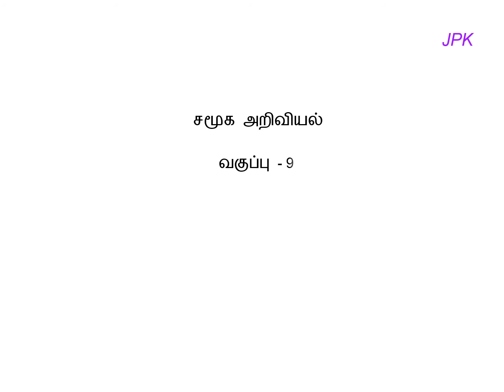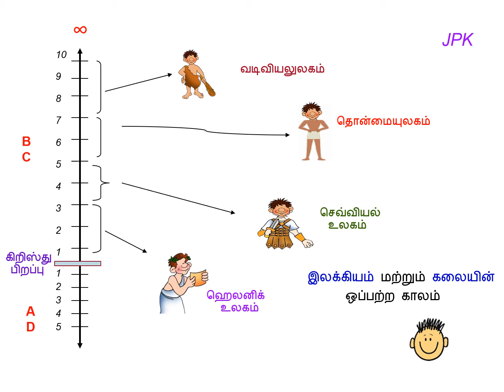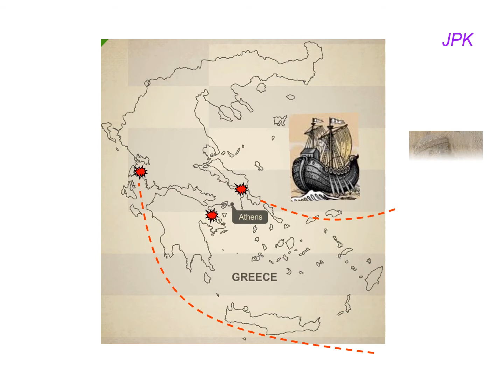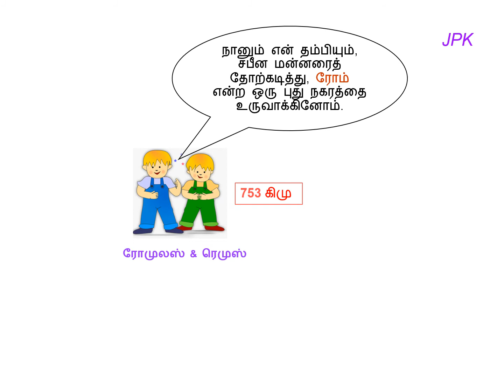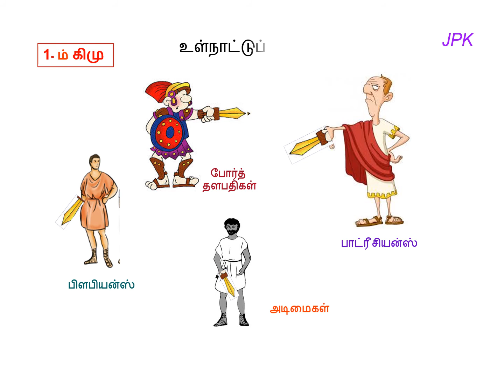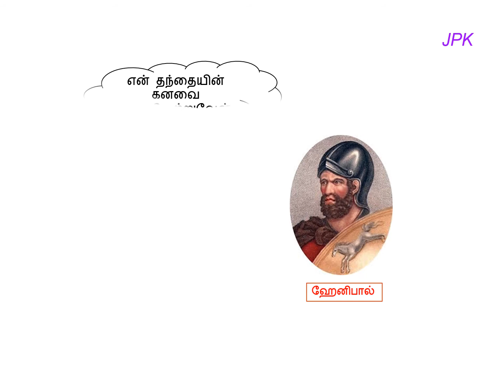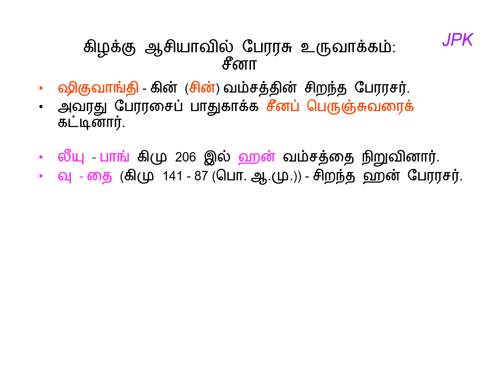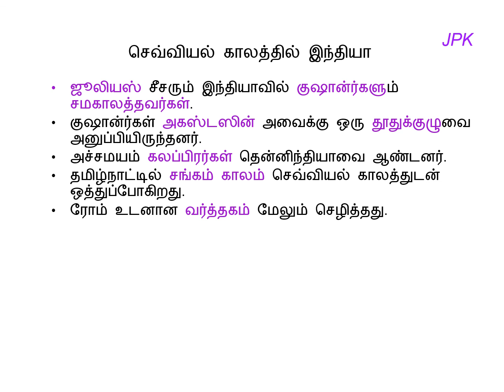செவ்வியல் உலகம் - by Social Teacher Joseph PremKumar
கிரேக்கம் - பழம்பெருமை
ஏதென்ஸ் -.நகர மக்களாட்சி
ரோம் - குடியரசு பிறகு பேரரசாக மாறுதல்
செவ்வியல் கால சீனா - சாதனைகள்
கிறித்துவ மதம் - தோற்றம்; ரோம பேரரசில் பரவுதல்.